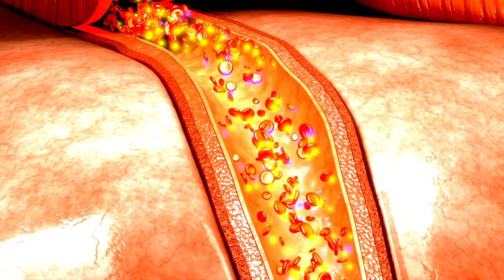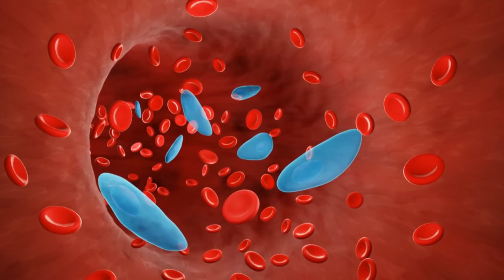Put Your Roots Down with Molly Hartwell (Canon of Women)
Wow. Such a amazing simple song. It the "Put your roots down" from Molly Hartwell..

It a female Canon song with leader voice Molly and a group of women singing the second part simultaneously!!

Do we really Listen? There is immense difference between hearing and Listening..

You can hear perfectly with your senses, but to Listen need a capacity to be Silent, meditative, Peaceful within!!!

Listening means hearing without any interpretation and evaluation as well!!!

Mother Nature is always whispers their secrets, but we are so busy with all kinds of work, occupations,and pathological thinking and we cannot listen nothing more than our own inner Dialogue!!

Only in state of Meditation, we can be in tune with Nature and our deepest Being!!

Thank you Molly for the beautiful Canon, it's impressive!!!

Iam so excited to see my channel to grow fast. Thank you for your support.

Lyrics:

Part 1:
Put your roots down, put your feet on the ground
Can you hear what she says when you listen?

Part 2:

'Cause the sound of the river as it moves across the stone
Is the same sound as the blood in your body as it moves across your bones